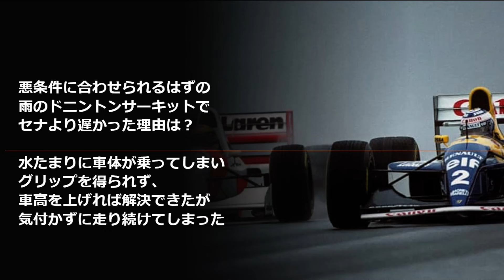ウイリアムズ FW15C part4 アクティブサス3つの効能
アクティブサスのクルマはなぜ速い？
モナコで速かった理由は？雨のドニントンではなぜ遅い？
ブロウンディフューザーは最大化する影の立役者？